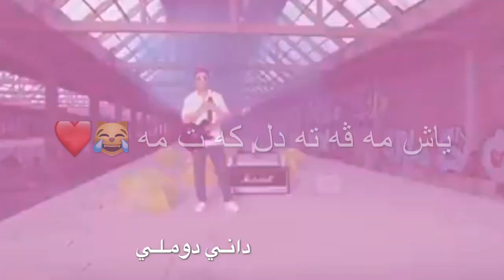خوشترين ستران كوردي 😍 هفال إبراهيم-نافذة المواعيد أغنية Haval Ibrahi للعشاق حالات واتس اب 🥀 رومنسي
لي تواصل معي على هاذا الرقام

هفال إبراهيم - ‏نافذة المواعيد | ‏أغنية كردية مترجمة للعربي
Haval Ibrahim - Pencera Jivana ( Official Music Video ) هفال ابراهيم - پەنجەرا ژڤانا 2021

Haval Ibrahim - Naz Naze Hedi
Haval Ibrahim Hedi Hedi
ث٣٢١هفال أبراهيم - ناز نازي
هفال إبراهيم - هيدي هيدي

Haval Ibrahim 2021
Haval Ibrahim new
Haval Ibrahim pencera
Haval Ibrahim jivana
Haval 2021
Haval new
هفال ابراهيم 2021
هفال ابراهيم
هفال ابراهيم جديد
هفال جديد

‎(  پــەنـجــەرا ژڤـــانـــا )

‎نــەشــێــم نـاڤــێ تــە بــێـــژم
‎نــەشــێــم تـە ئــاشـکـرا کــەم
‎شــەڕێ دلایــە لـــســـەر تـــــە
‎ســوتــم و کـــەتــم بـــو تـــــە

‎لـــبـــەر پــەنــجــەرا ژڤـــانــــا
‎ئــــاشــــقــێــن تـــە نــا نــڤـــن
‎ئـــــاوازا بـــو تــــە دژەنــــــــن
‎ئــەز  ژدلێ خـــو دەردکـەڤــم

‎بـنــاز نـازی و هــێـدی هــێـدی
‎گــولا دبــاریــنـی لــســەر مــە
‎گـونــەهـا تــە بــمــە دهــێــتـن
‎یـاش مـەڤـە تـە دل کەت مــە

‎تـــــە دلـێ خــــــو دایــــە کـێ
‎ژ حـەز کـرنــێ تــوبــە کـــریــە
‎هەچـیێ تـو دیـتی ژخـو چـوو
‎و تـە پــســیــار لـێ نــە کــریـــە
Naşêm navê te bijm
Naşêm te aşkira kem
Şarê dila ye li ser te
Sutim o ketim bu te
Li ber pencera jivana
Aşiqin te na nivên
Awaza buta di jenin
Ez ji dilê xu der di kevim
Bi naz nazî hêdi hêdi
Gula di barînî li ser me
Guneha te bi me di hêtin
Yaş meve te dil ket me
Ta dile xu daya kê
Ji haz kirnê tobe kirya
Haçiyê tu dîtî aw ji xu çu
O ta pisyar lê ne kirya

ستوري . اقتباس . ستوريات . ستوريات انستا هادئه . ستوريات انستا اقتباس . هدوء .كرومات عراقيه تصميم شاشه سوداء ريمكس حالات واتس اب اغاني عراقيه شاشه سوداء ستوريات انستا حب ستوريات انستا حب 🥺💞. ستوريات انستا بطيء، ستوريات شاشة سوداء، ستوريات انستا بدون حقوق، ستوريات انستا ٫كرومات عراقيه تصميم شاشه سوداء ريمكس حالات واتس اب اغاني عراقيه شاشه سوداء
انستكرام حزين